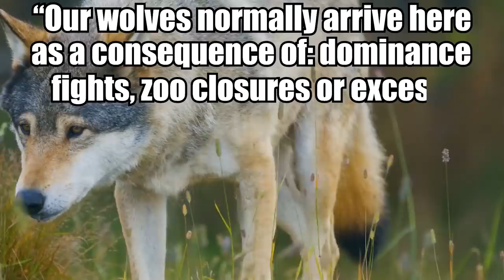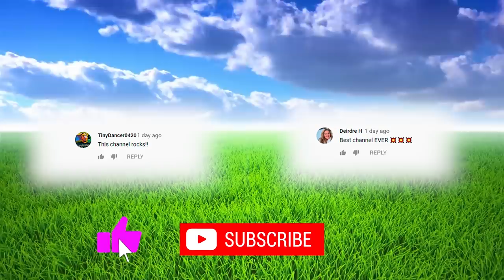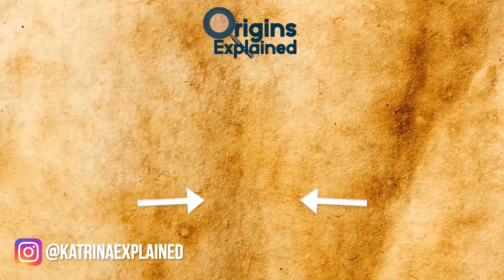10 Most Amazing Wolves In The World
Hi everybody! From encounters in the dark to dog adoptions gone terribly wrong, here are ten wolves that you won’t believe actually exist.

10. Maned Wolves
Is this a fox on stilts?? Nope! It’s a maned wolf!! Some species are just a little different than what you picture an average wolf to look like! Of particular note are the maned wolves (Chrysocyon brachyurus) of South America. This beauty is pretty exotic!!

9. Maddie
Wolves don’t live terribly long. In the wild, they may only live for six to eight years. However in captivity, wolves are able to make it on average about fourteen years. One special wolf lived past that! This wolf known as Madadh, or ‘Maddie’ by her caretakers, broke that record and became the oldest wolf on earth!

8. Yellowstone Wolf
You’re not too likely to see a wolf if you travel to Yellowstone; they’re very good at hiding away from tourists. (You’re far more likely to see bison, which travel in herds numbering in the hundreds.) However, the situation is a bit different during the winter, when the lakes freeze over and the local fauna hunker down. Plus some wolves coloring make them pop against the bright winter snow.

7. Dire Wolves
If you’re a game of thrones fan, then you’re in luck! The sigil of House Stark features a grey dire wolf, which is a smart, large type of wolf in the show’s universe. However, given the show’s fantastical nature, you might not have expected that dire wolves were actually a real species of wolf at one point in history.

6. Arctic Snow Wolf Pups
While we all know that wolves are dangerous creatures that shouldn’t be messed with, sometimes we just can’t help ourselves – they are just so… darn… cute! An Arctic wolf pack at Knuthenborg Safari Park in Denmark, grew by seven in the spring of 2016. Who would’ve thought that such spooky animals could be this adorable?

5. Yuki
Everyone who watched Game of Thrones probably wanted one of those certified dire wolf Good BoysTM. However, that’s a dangerous game. Even though the dire wolves are all gone, so called ‘wolf dogs’, or genetic mixes between wolves and dogs, are still around, although due to their aggressive wolf-like behavior, it’s not a great idea to own one.

4. Red Wolves
There are many wolves that are heavily endangered and near extinction. For instance, there are only around 500 Ethiopian wolves (Canis simensis) left, and they are quite scattered. The Mexican gray wolf (Canis lupus baileyi) faces similar issues, although some have been released back into the wild. However, the red wolf (Canis rufus) is perhaps the most endangered wolf in the world.

3. Mackenzie Valley Wolf
There are some pretty big canines roaming the wild. Which wolf is the biggest and baddest?? A few stand out, although all of them technically count as gray wolves. Your average tundra wolf (Canis lupus albus) clocks in at around 125 pounds. Significantly larger are the Eurasian wolves (Canis lupus lupus) which average out at 160 pounds.

2. Dog Adoption Gone Wrong
Some people take to exotic pets pretty well. That’s partly what makes shows like Tiger King so exciting. But, given the dangers associated with owning tigers and the like, most of us are disinclined to owning such pets ourselves – and many times are prohibited by law.

1. Yellowstone’s Wolves
Yellowstone National Park is a lovely place to visit. Containing the largest supervolcano in all of the Americas, it is also home to a wide diversity of scenery and wildlife. But that diversity didn’t come about all on its own. In fact, we can thank a few of the wolves that were introduced into its ecosystem in 1995 at least in part for that state of affairs.